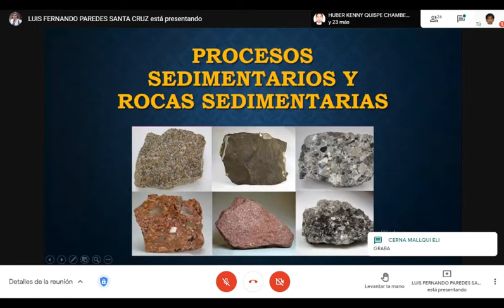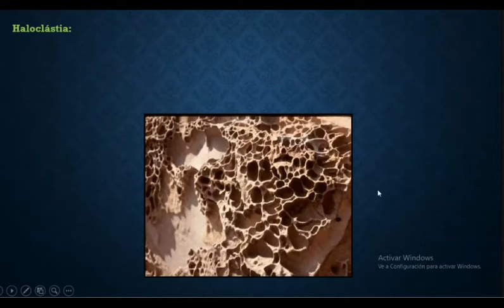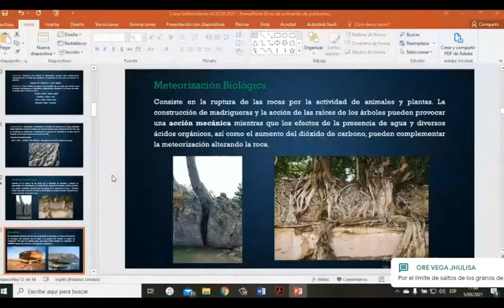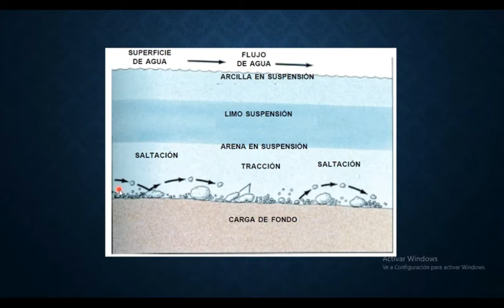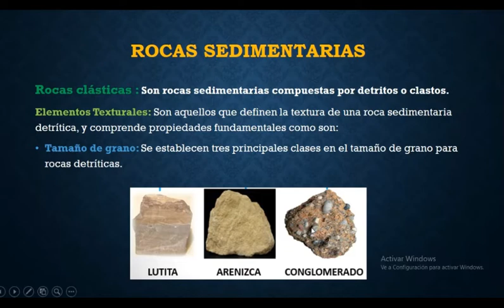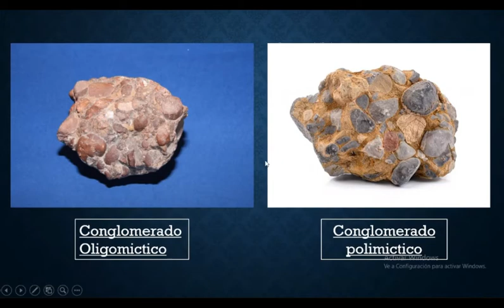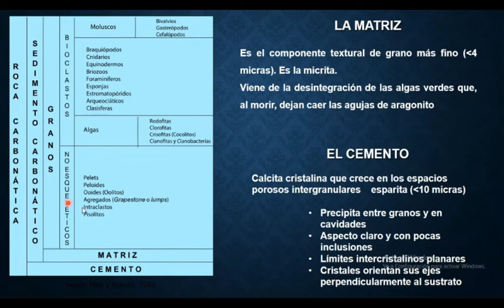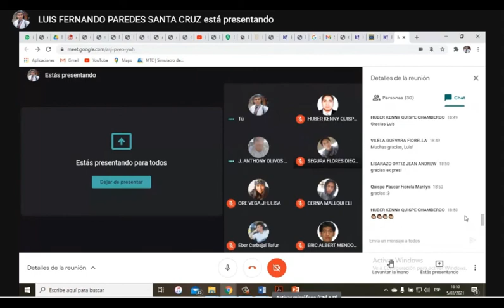2da clase de verano ACECIG 2021 - Procesos sedimentarios y rocas sedimentarias